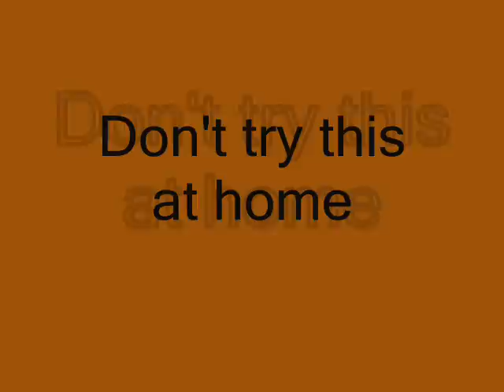Wheel Standers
Someone (Ghost Rider) on Berkeley Road doing a wheel stand on a scooter!